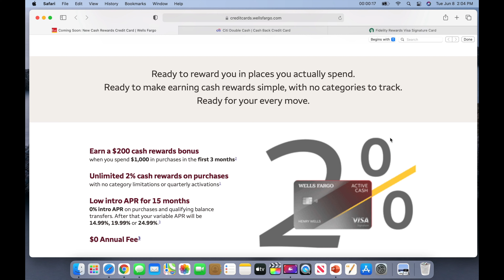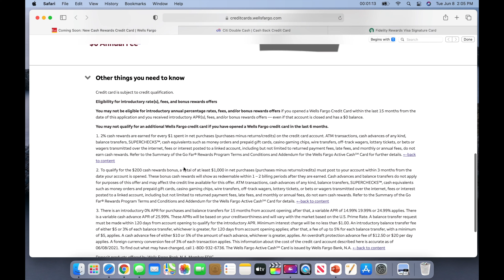New Wells Fargo Active Cash Credit Card - Coming July 2021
The New Wells Fargo Active Cash Card - Coming July 2021

Morning Brew (Daily email that delivers the top business news that only takes 5 minutes to read each morning) -